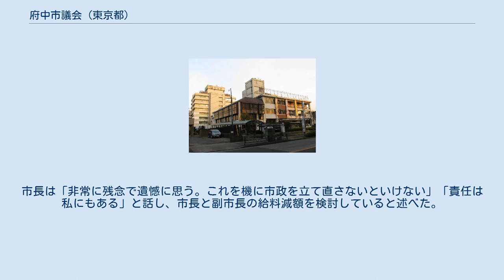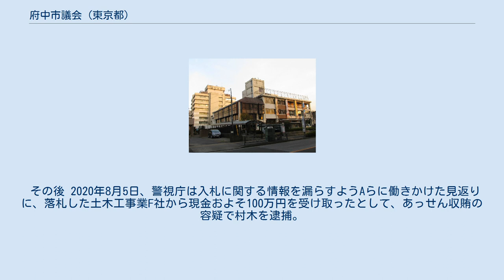府中市議会 (東京都)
府中市_(東京都)
府中市議会（ふちゅうしぎかい）は、東京都府中市の市議会である。
 欠員4 2019年4月21日執行　当日有権者数：208,863人　最終投票率：46.64%　定数：30人　立候補者数：37人 関係者の逮捕 2020年6月2日、府中市発注の約1億円余の工事2件で最低制限価格の情報を漏洩する官製談合があったとして、警視庁は市都市整備部参事で元同部長のAを官製談合防止法違反容疑で逮捕、市役所本庁舎と第2庁舎、市議会庁舎などに家宅捜索が入った。
 府中市議会議員の村木茂と臼井克寿も、業者に情報を伝えたとする公契約関係競売入札妨害容疑で逮捕された。
また逮捕された2名の市議は、他の市幹部にも情報を執拗に要求したが断られていたことが判明した。
工事を落札した土木工事業F社およびI社、市議からの情報漏洩を仲介した造園業T社の3社の社長も同容疑で逮捕された。
 高野律雄市長は記者会見において、Aが市議や業者から金品を受け取った事実はないと聞いていると述べており、Aの処分については捜査と起訴、裁判での判決などをふまえて決定したいとしている。
市長は「非常に残念で遺憾に思う。これを機に市政を立て直さないといけない」「責任は私にもある」と話し、市長と副市長の給料減額を検討していると述べた。
また市議2名の逮捕については「議員活動の中で行政をゆがめることがあったのは極めて残念だ」と述べた。
 村木は、2020年1月26日の市長選挙で高野市長の選挙対策本部長を務めていた。
また臼井は市議会建設環境委員長を経て、2019年度は自由民主党市政会会長であった。
 事件の経緯 Aは都市整備部長だった2019年8月、東京オリンピックのロードレース会場となる「浅間町1丁目地内道路新設工事」と、多摩川沿いの公園「四谷さくら公園拡張整備工事（2期）」の指名競争入札にあたり、最低制限価格（税抜）は公園拡張工事が1億1,220万4,071円、道路新設工事が5,454万8,952円であるとの情報を村木と臼井に漏らし、村木はF社に、臼井はT社を通じてI社に、価格の情報を伝えたとされる。
 2019年（令和元年）8月28日、公園整備工事の公募型指名競争入札が行われるが、落札価格と市の設けた最低制限価格の差が9円しかなかった。
同年9月11日に行われた道路拡幅工事の入札では、落札価格と最低制限価格が1円単位まで「ぴったり」一致した。
このため、不自然だとして市が内部調査を始めようとしたところ、同年9月20日にAが副市長に「材料費の高騰などで入札が不調に終わることが多く、今回は順調に進めたかった」と述べて不正行為を認めた。
このため市は市は同年10月に警視庁に相談した。
 Aは2020年（令和2年）3月末日付の退職願を提出したが、市は警視庁に相談していたことから退職願を保留し、翌2020年4月にAを都市整備部参事（部長職）に異動させていた。
市長は記者会見で、Aについて「大人しい性格で、部下にも信頼されていた」と述べている。
 なおI社は、2018年11月に実施された同じ公園の整備工事（1期）の指名競争入札でも、最低制限価格を470円上回る8,599万8,800円で落札していた。
当時Aは都市整備部次長兼土木課長であった。
 市議会議長の対応 市当局が2019年10月に警察に相談しており、情報を漏洩したのは自由民主党市政会の同僚2名だったにもかかわらず、 市議会議長の横田実（自由民主党市政会所属）は「逮捕の日まで官製談合の事実を知らなかった」と述べている。
 2020年6月3日、府中市議会公式サイトに議長である横田の名義で「行政が適正に市政を運営しているか監視すべき議員が、このような不祥事を起こしたことは許されず、誠に残念」という謝罪文が掲載された。
 その後 2020年8月5日、警視庁は入札に関する情報を漏らすようAらに働きかけた見返りに、落札した土木工事業F社から現金およそ100万円を受け取ったとして、あっせん収賄の容疑で村木を逮捕。
また現金を村木に渡した贈賄の容疑で、F社社長を逮捕した。